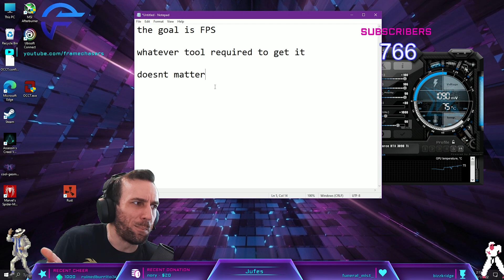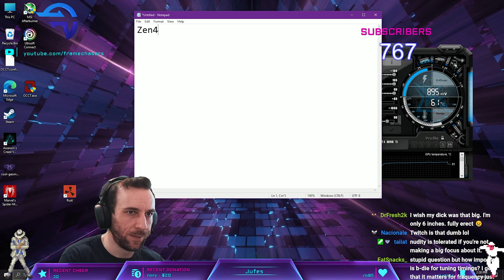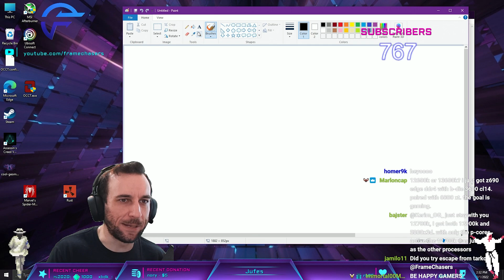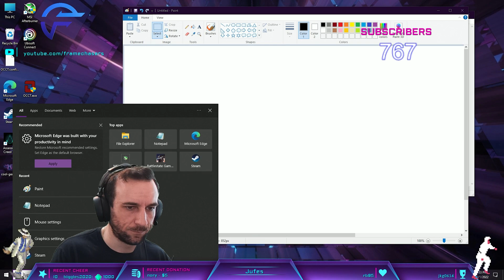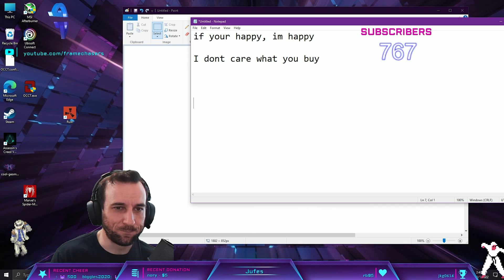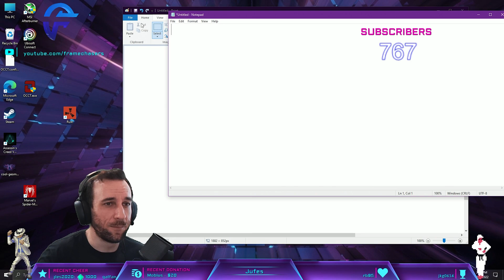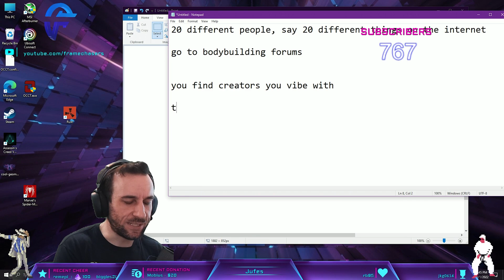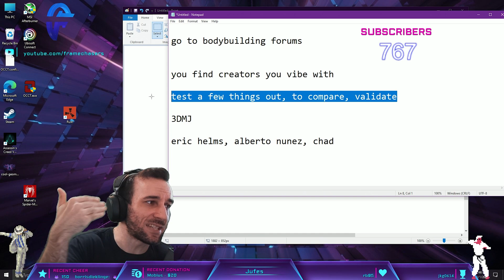You Shouldn't Wait For Zen4-3D.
AMDip is back, and its REALLY BAD.